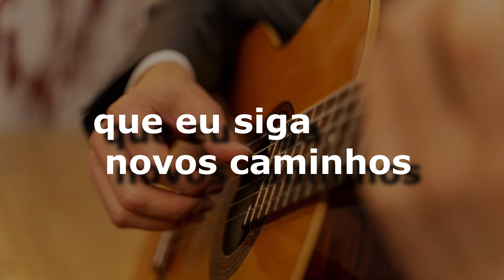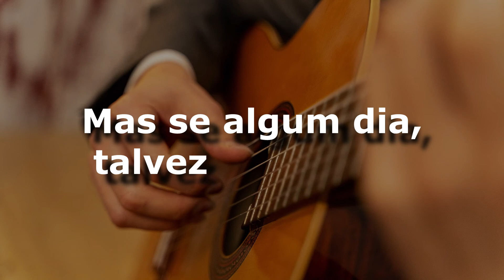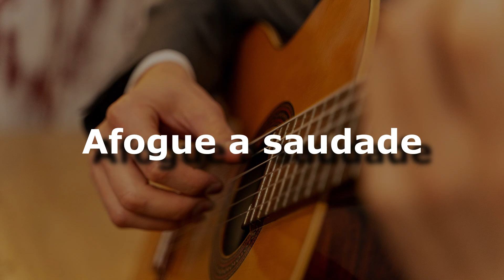karaoke - Risque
Risque
Ary Barroso
Composição: Ary Barroso